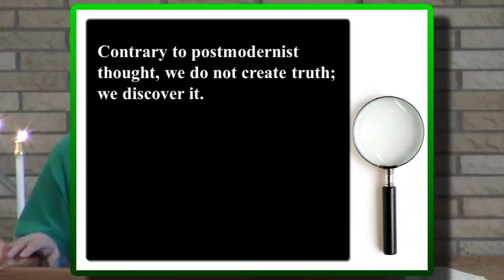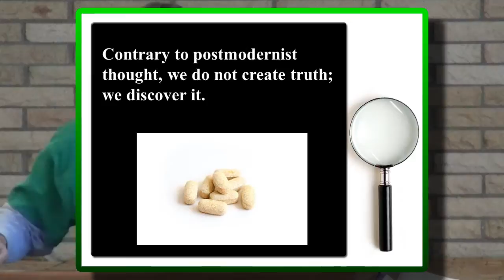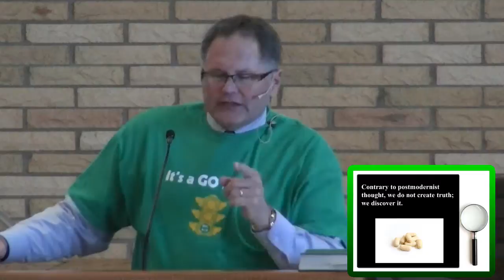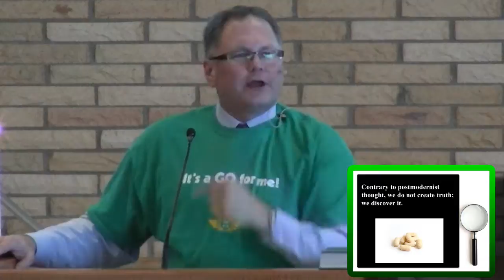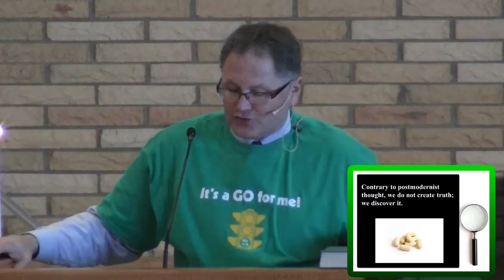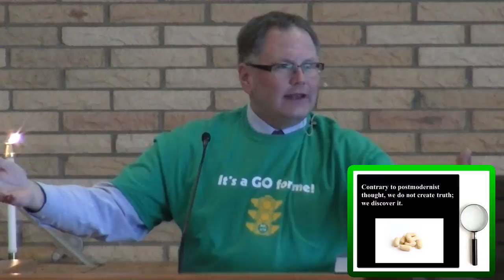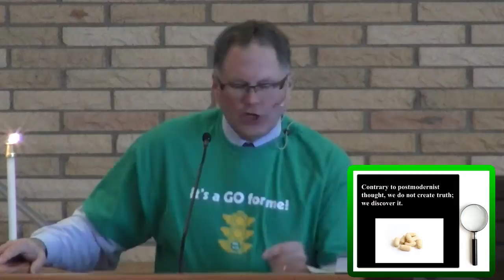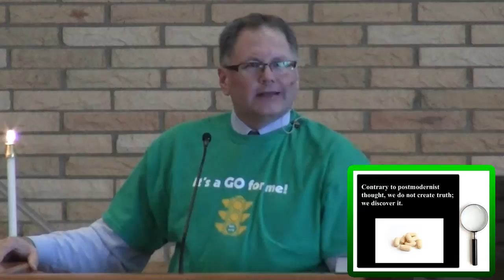2015-03-15 Does I t Matter What I Believe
A Production of:

Southport Baptist Church
2901 E. Banta Rd

Produced By:

Raasch Enterprises, Inc.